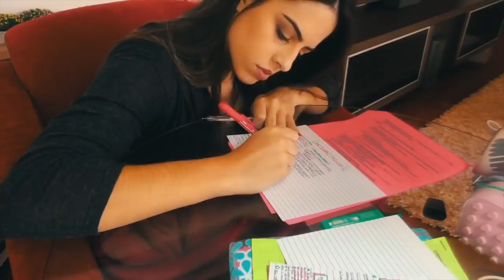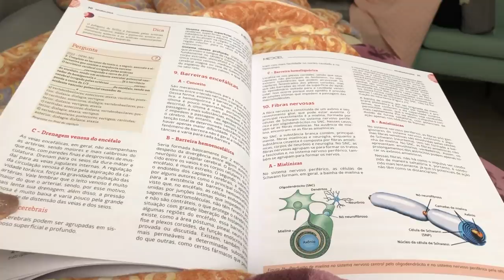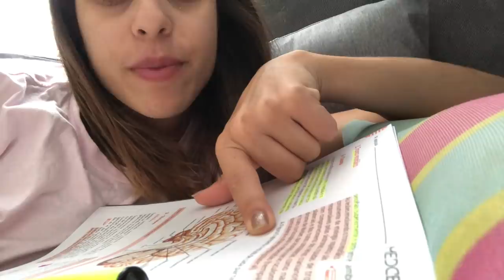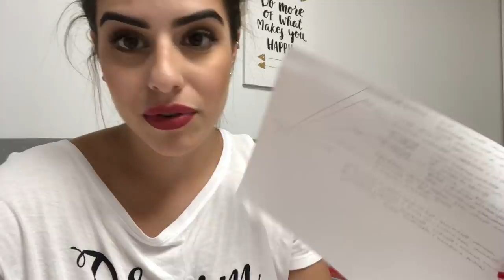VLOG: ROTINA DE UMA INTERNA DE MEDICINA #8 | Julia Pabis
Mais um vlog mostrando minha rotina como estudante de medicina (e meu drama com a neurologia)! Espero que gostem ❤️